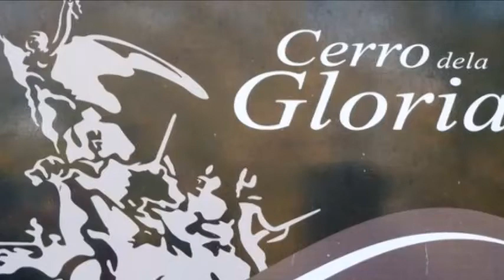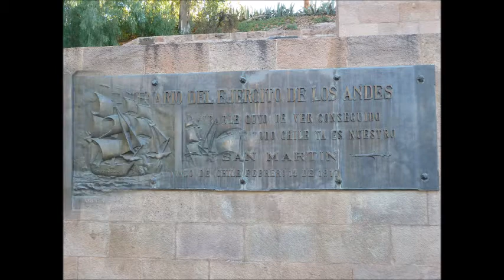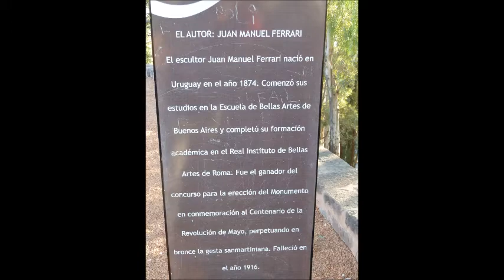Cerro de la gloria fotos - Monumento La Gloria Mendoza Argentina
Fotos del Cerro de la gloria. Mendoza - Argentina